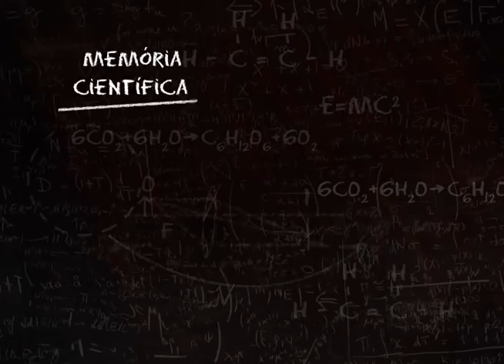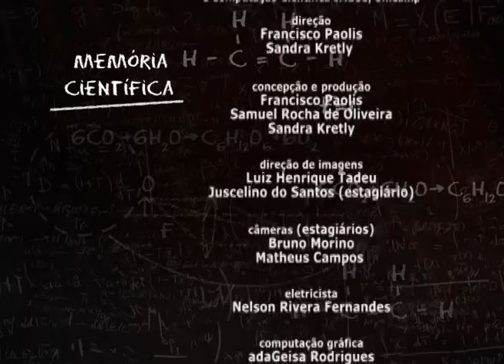Memória Científica - Erasmo Recami